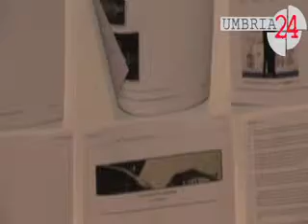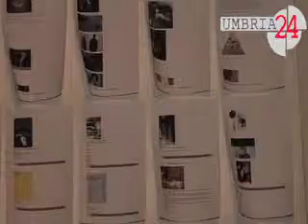Perugia, la mostra Segnali arti audiovisive performance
In questo video la presentazione della mostra Segnali arti audiovisive performance, dal 23 marzo al 12 aprile al Combo, nel centro di Perugia. Incontri, rassegne video, concerti, multimedialità, suoni ed innovazione. Prende vita un nuovo progetto di contaminazione tra Accademia Belle Arti e Conservatorio per corsi didattici comuni. Servizio Maurizio Troccoli